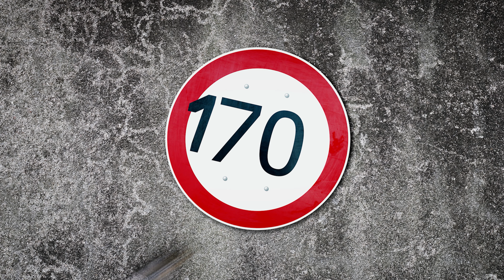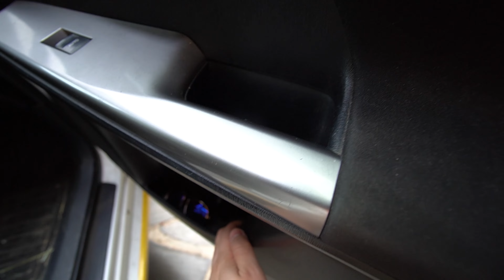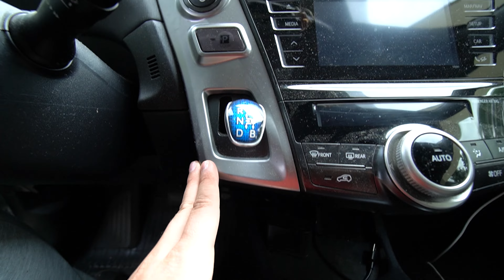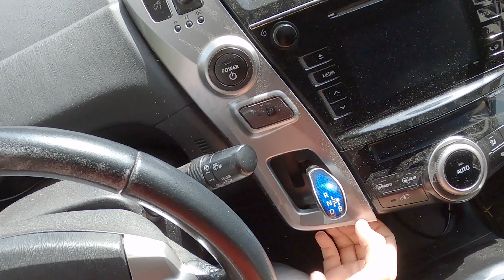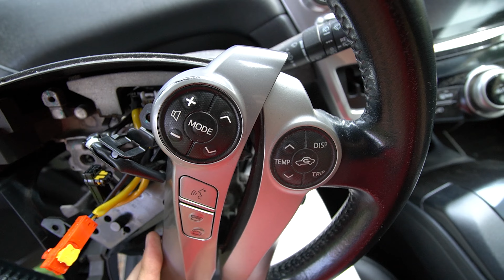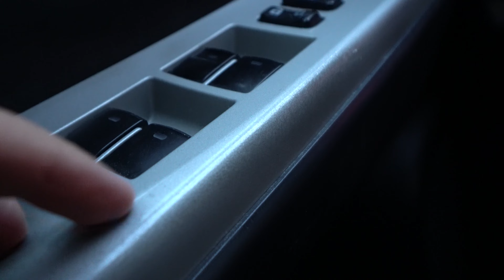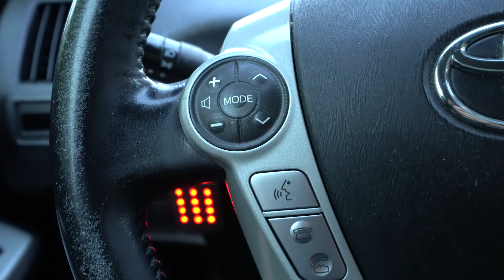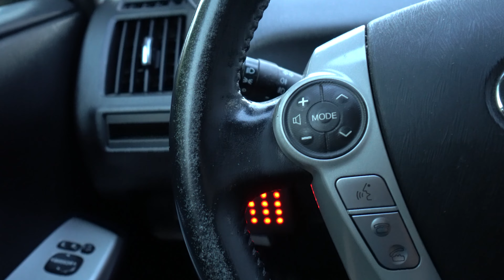TOYOTA SOSEM ROMLIK EL! VAGY MÉGIS?! 😨 Kínai / Aliexpress BŐRFESTÉK teszt 💥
🛑 Nem tudod hol tárold a képeket, videókat az autódról? *LEGJOBB TÁRHELY INGYEN*
🔧 *ALKATRÉSZ* kell az autódhoz? Itt mindent a lehető legolcsóbban megkapsz

---MEGJEGYZÉS---